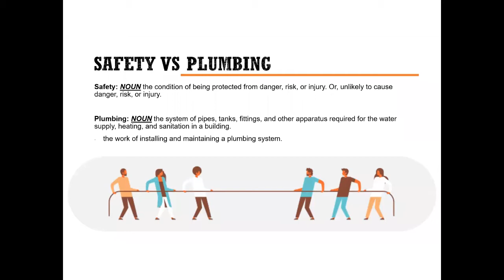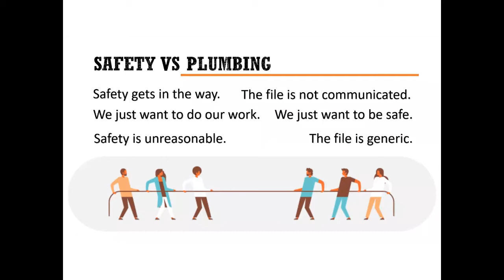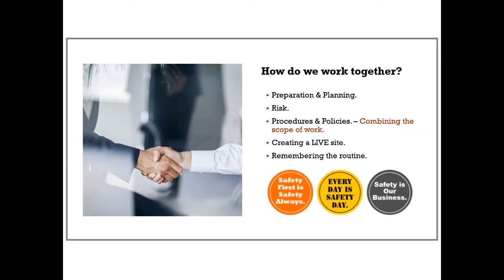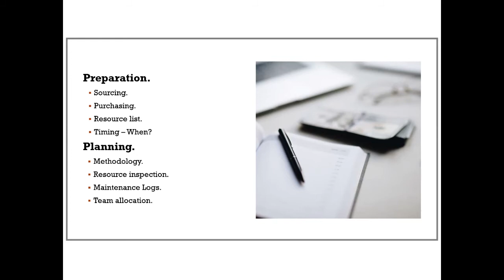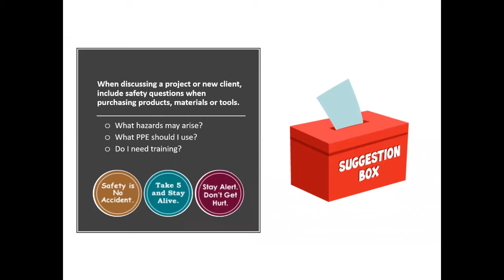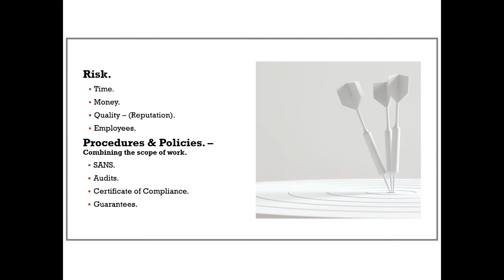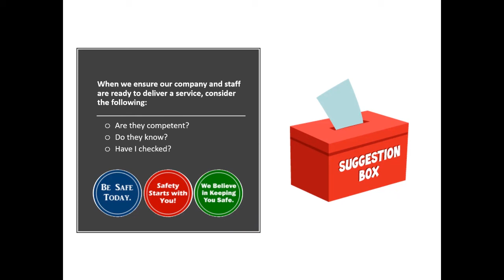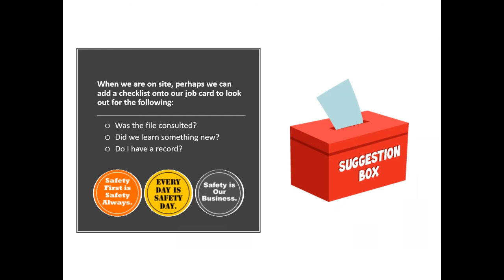IOPSA Weekly Toolbox Talks - Safety v Plumbing